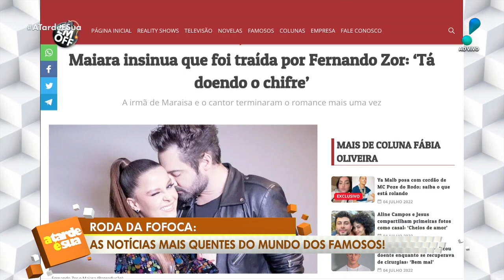Maiara insinua que foi traída por Fernando Zor e Sonia Abrão dispara: “Já virou show”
Durante uma apresentação, a cantora Maiara, da dupla com Maraisa, soltou uma frase que gerou especulações na web.

No ‘A Tarde é Sua’, Sonia Abrçao opinou. “Tem uma hora que tem que parar de insistir. Ás vezes, amor só não basta. Se o universo não aceita não adianta insistir, é um sinal que cada um tem que seguir o seu caminho”, disse a apresentadora. Confira!